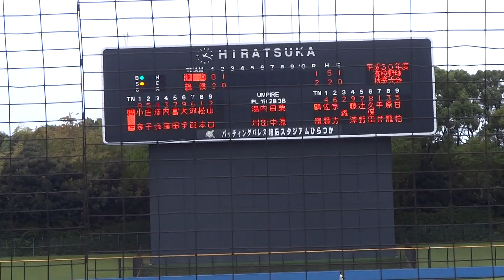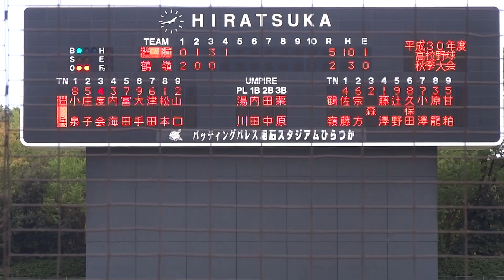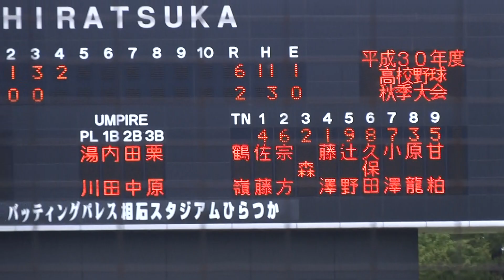2018/9/15 度会隆輝 （横浜高校） 1年秋 3番打者 鶴嶺戦 全4打席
度会隆輝　（神奈川・横浜高校）　179cm72kg　右左　1年生　3番 二塁手

秋季3回戦　鶴嶺戦　三振、右安①、右安①、中犠飛①